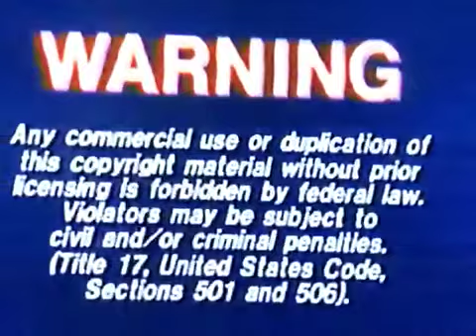Opening To Here Comes Peter Cottontail 1992 Vhs Avon Copy